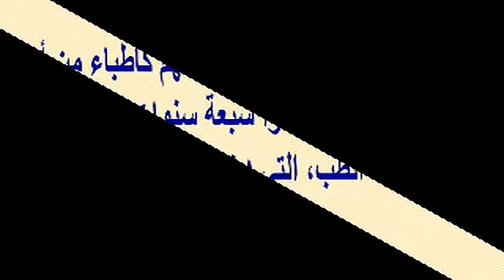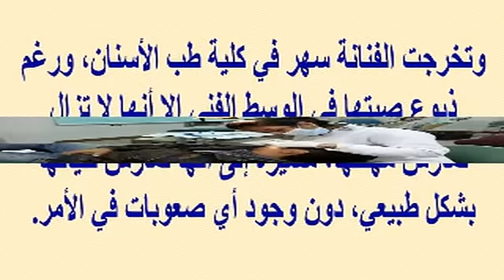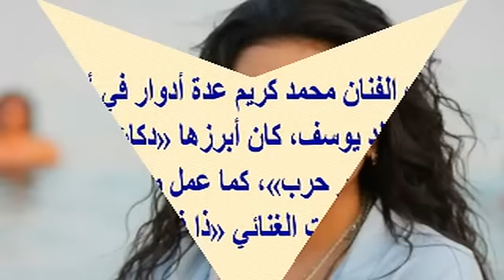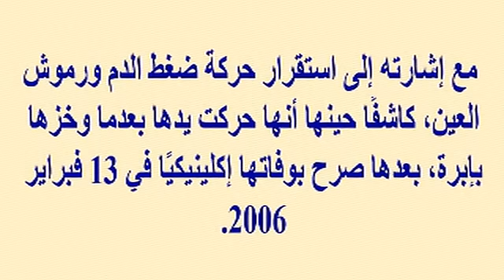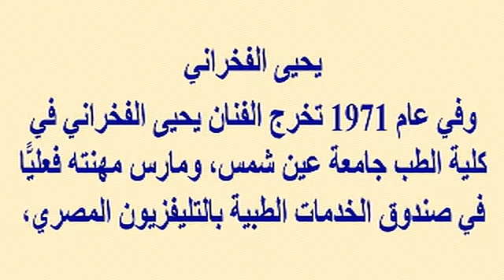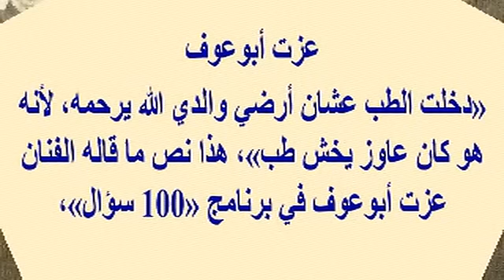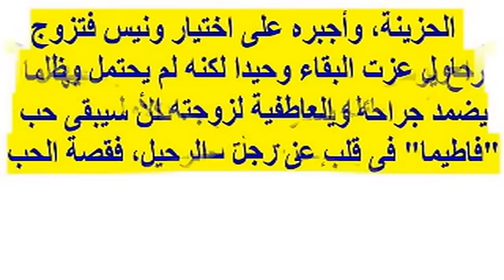فنانون أطباء تخلوا عن الطب من أجل الفن وأحدهم تولى حالة سعاد نصر وآخر عالج أوس أوس وتعرف على زوجاتهم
وبرجاء زيارة مدونتى الجديدة على الرابط
  وشكرا